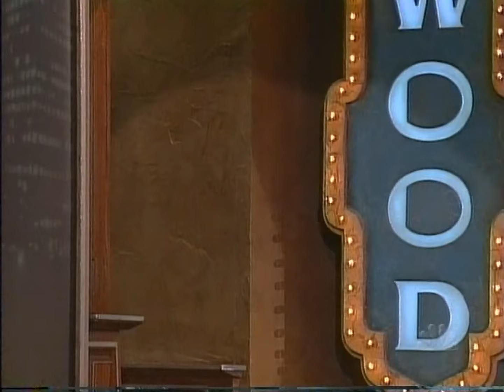Calista Flockhart - "Guys have little weenie dogs" - Sept. 1998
03:25   "Guys have little weenie dogs"

Recorded from c-band satellite - SVHS to digital.

If you would like to make a donation for my work in recording all the celeb clips I would greatly appreciate it. I've spend hundreds & hundreds of hours recording the tapes and dvds over the past 25 years, and I enjoy sharing with you. Lots of money spent on vhs tapes and dvd blanks. Also, recording equipment has cost me over $2,500.00. But, the time to do all the work is the biggest cost. Keep visiting this page for vintage celebrity tv clips.